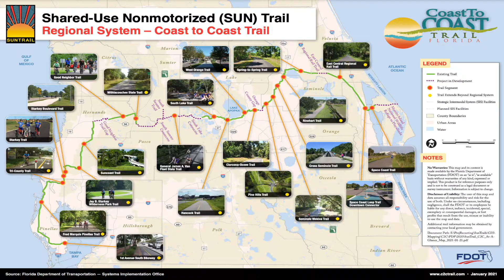Florida Bike Month in Hernando County (2021)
A video I created for Florida Bike Month. Special thanks to Steve Diez for his help.